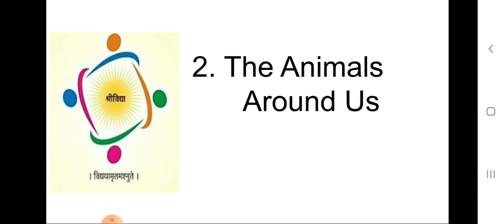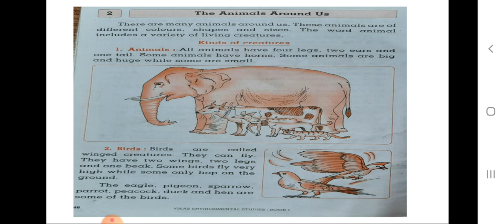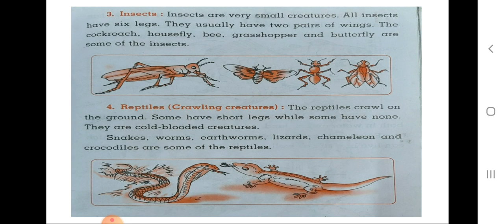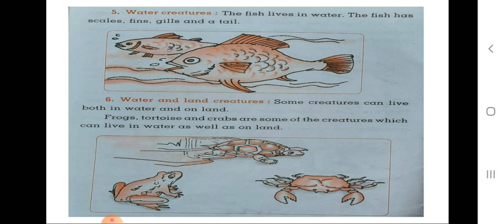Tha Animals Around Us. (Part 1)